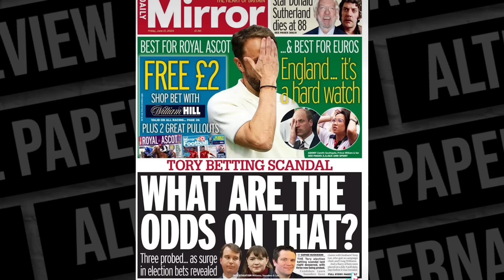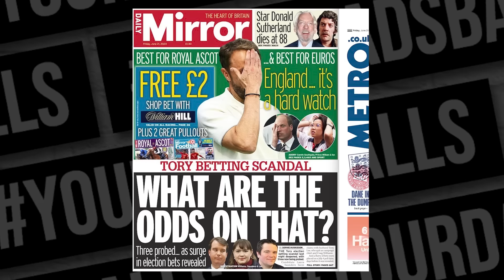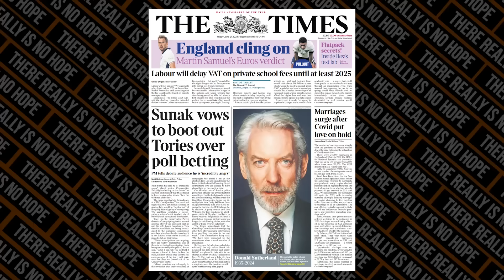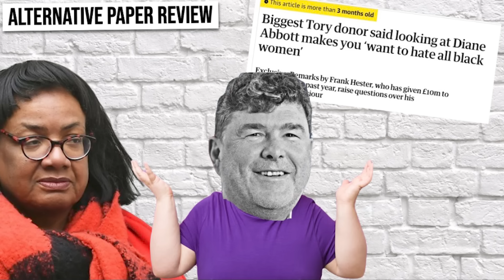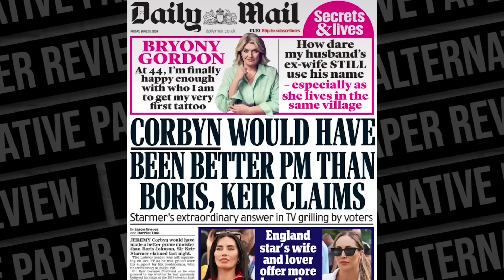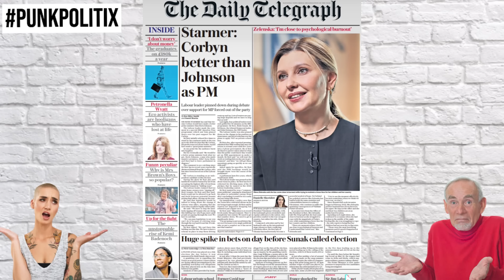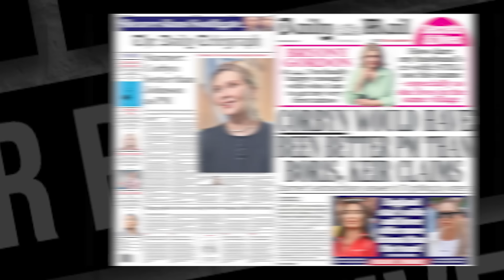Alternative Paper Review - Fri 21/06/24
The Betting scandal is engulfing an already beleaguered Tory party. Meanwhile the Telegraph and Mail prove just how in-touch they are with the general public.